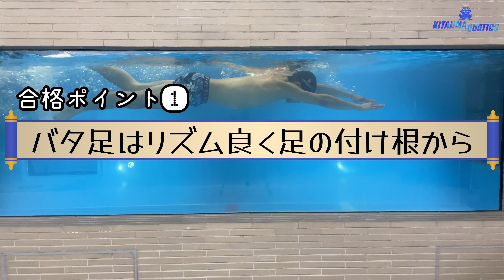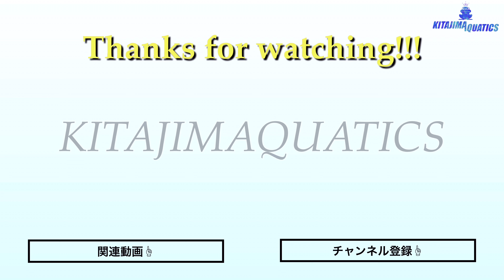【水泳-クロール】これ見て進級！スイミングでクロールを合格しよう！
◆日本トップコーチ陣の有益な情報が今だけ500円で見放題！詳細はコチラ↓